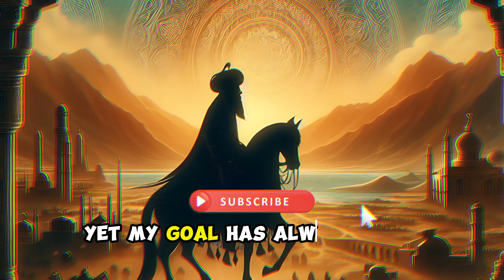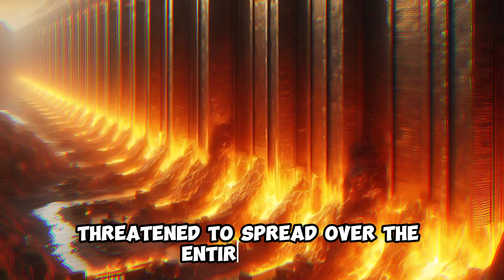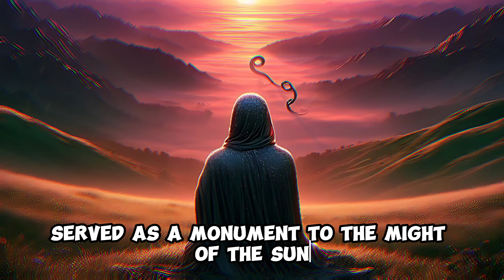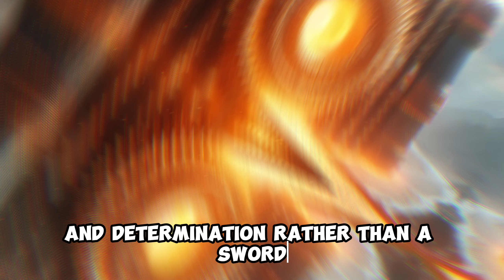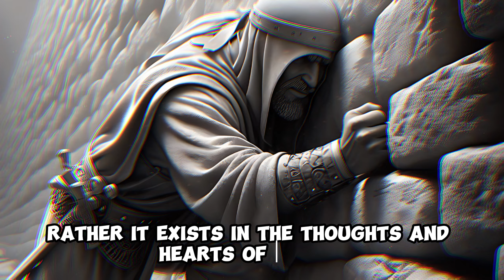My name is DHUL-QARNAYN and this is my story.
Embark on a journey through time and legend with “My name is DHUL-QARNAYN and this is my story.” Uncover the epic saga of Dhul-Qarnayn, a figure shrouded in mystery and revered across cultures. This video delves into the lesser-known aspects of his quests to the edges of the world, his virtues as a leader, and the monumental barrier he erected against the forces of chaos. Narrated in the first person, experience the story as if Dhul-Qarnayn himself is guiding you through the annals of history. Discover the wisdom behind his rule and the impact of his legacy that transcends conquest, focusing on unity and protection. If you seek a tale of power, faith, and the eternal struggle between light and darkness, this is a video you cannot miss.  Join us in preserving the legacy of Dhul-Qarnayn.

⚠️ Notice of Copyright:

Our films are meant to be instructional, with the goal of improving comprehension of the subject matter; they have no detrimental effect on the original works.
- The nature of the content is transformational.

CAUTION: The faces of Prophet Muhammad, peace be upon him, and other historical characters are not graphically represented by us. Pictures are only used in instructional contexts. In order to creatively and respectfully illustrate these stories, our thumbnails and videos use representative images. Occasionally, we add whimsical or artistic touches to enhance the visual narrative while always showing respect and consideration for various interpretations and sensibilities.